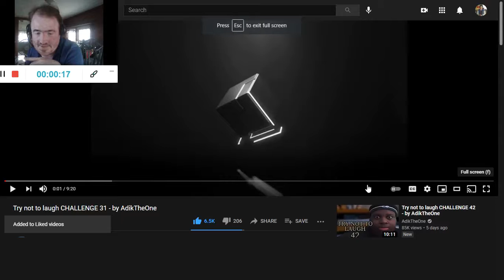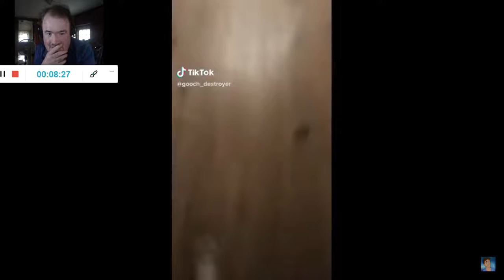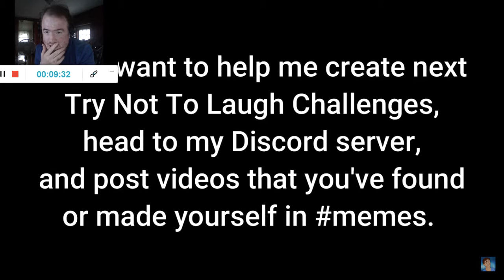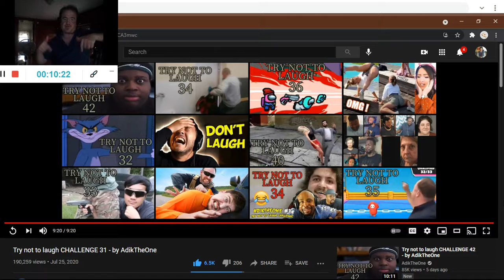Try not to laugh CHALLENGE 31 - by AdikTheOne (Try Not to Laugh #1) (Lost)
Another Challenge